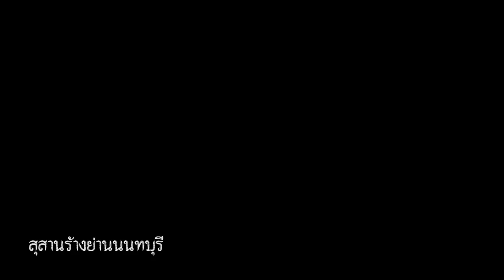🎬 เบื้องหลัง รายการ ผีเล่าผี ของ 2 สาว Sweat16 [Behind The Scene]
เบื้องหลังความหลอน รายการ ผีเล่าผี 🎬
ของ 2 สาว Sweat16 กับ ภารกิจเล่าเรื่องผีให้ผีฟัง ในสถานที่จริง!!

ผ่านไปแล้วกับ EP.แรกของ Sweat16 🎙
น้อง "ซอนญา" สามารถทำภารกิจได้สำเร็จ แบบชิลๆ

สัปดาห์นี้มาลุ้นเอาใจช่วยน้อง "แอ๊นท์" ให้ทำภารกิจสำเร็จกัน 💀
ผีเล่าผี ทุกคืนวันพฤหัสบดี เวลากลางดึกระทึกขวัญ